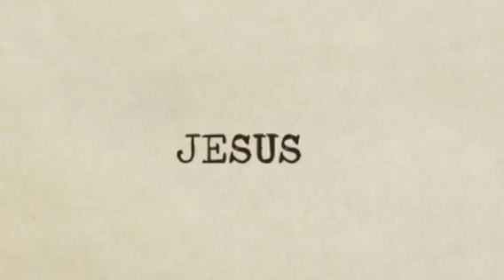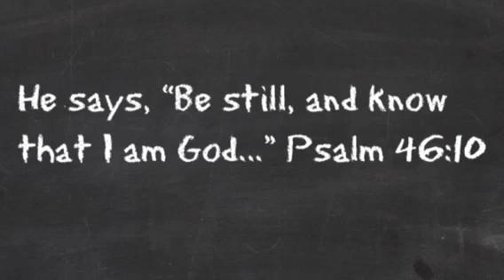A Prayer For The Philippines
Amidst the flood and storm, our God is still in control.